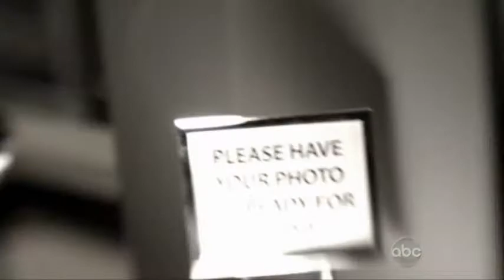FlashForward - 1.03 Rudolph Geyer & Jerome Murphy Flashes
A quick look at the shared FlashForward of Rudolph Geyer and Jerome Murphy.